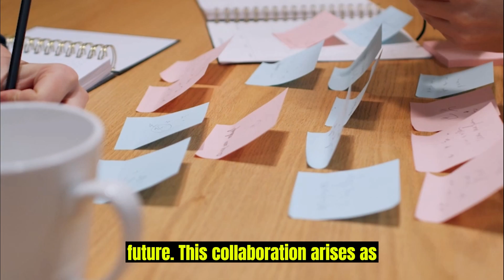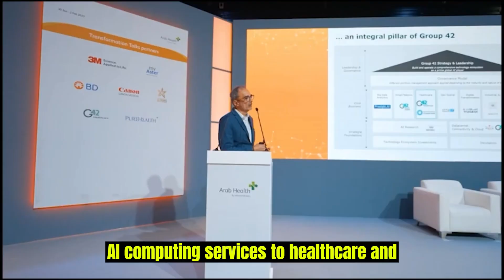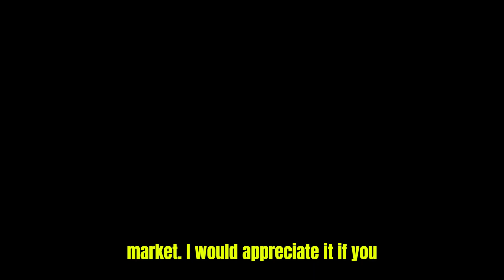UAE Signs $100 million Deal With US AI Supercomputer Company To Deliver 9 AI Supercomputers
Cerebras Systems, a Silicon Valley-based company, specializes in developing and manufacturing AI supercomputers. Recently, the company entered a groundbreaking partnership with G42, a technology group from the UAE, in a significant deal valued at approximately $100 million. The collaboration aims to deliver the first AI supercomputer, with the possibility of up to nine more in the future. This comes as cloud computing providers seek alternatives to Nvidia Corp's AI chips, facing shortages due to the popularity of services like ChatGPT. Cerebras, a startup challenging Nvidia, is among those addressing the demand for AI computing solutions. G42 plans to acquire three Condor Galaxy systems from Cerebras, manufactured in the U.S. for swift deployment. Cerebras' CEO, Andrew Feldman, sees this as the start of a strategic partnership and anticipates discussions for six additional supercomputers by late 2024. To facilitate collaboration, Feldman plans to work with G42 in the UAE for three months. The deal allows G42 to offer AI computing services to healthcare and energy companies, while also tapping into the open-source AI community. The move is seen as strategic in meeting the growing demand for AI computing services and establishing a strong foothold in the market, with exciting prospects for the future of AI.